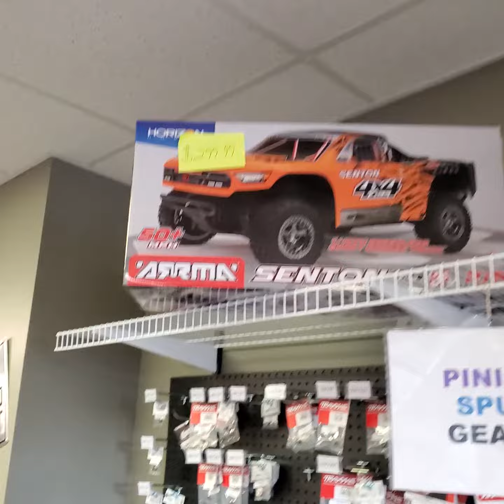RC for Father's Day, sure of course ... Robins Racing, CMJ hobbies, The Hobby Shop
GET HIM AN RC